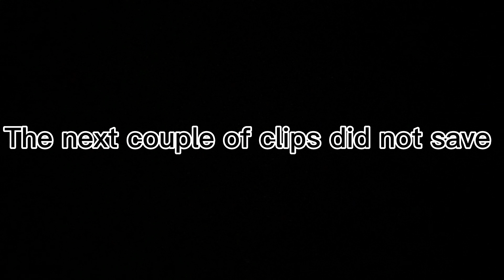Behind The Scenes Of Doritos commercial chips fypシ゚viral